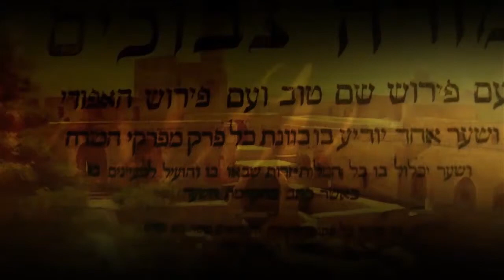15.06.2013 "Хуккат" Сергей Стеценко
Недельная глава Торы - "Хуккат"
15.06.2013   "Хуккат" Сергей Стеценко